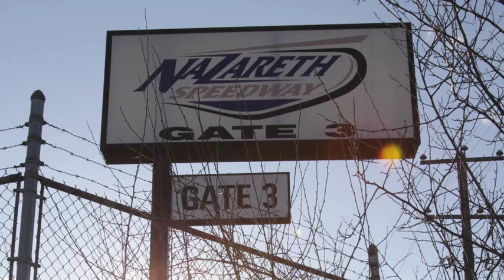Marco Andretti feels most at home in Nazareth, Penn.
Marco Andretti, grandson of Indy 500 winner Mario Andretti, talks about his home in Nazareth, Penn., and the pressures of his sport. (Robert Scheer/The Star)